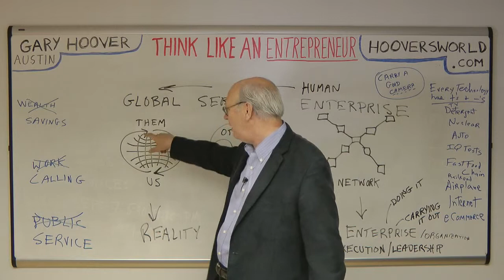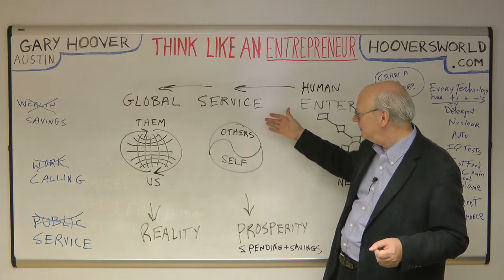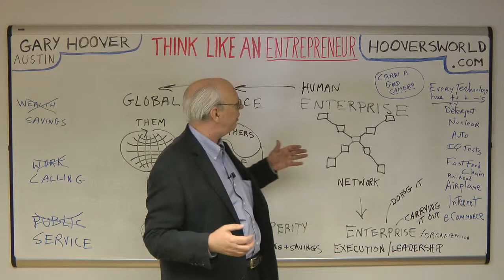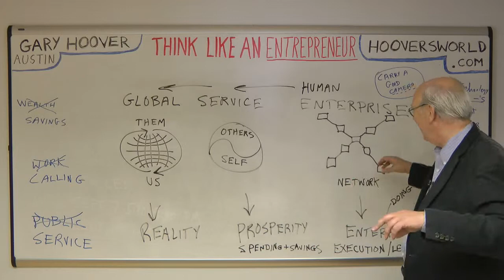Gary Hoover Three Big Ideas Brainstorm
Here is a quick brainstorm on three ideas that I think are important.